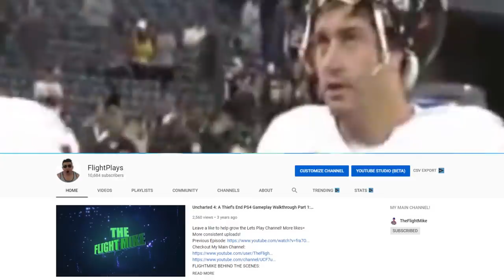Kristin Cavallari is Divorcing Jay Cutler because he is "Lazy" Then Demands Money From Him!